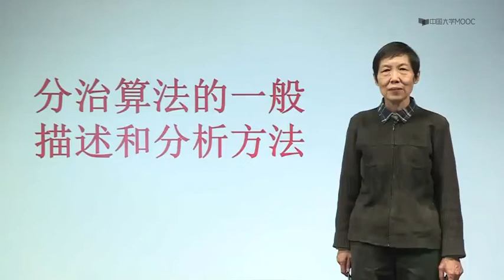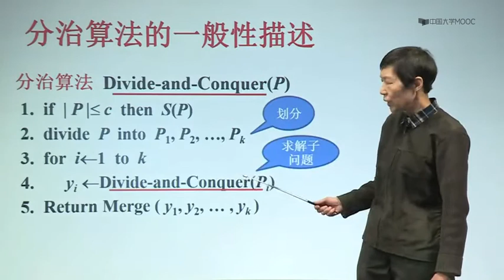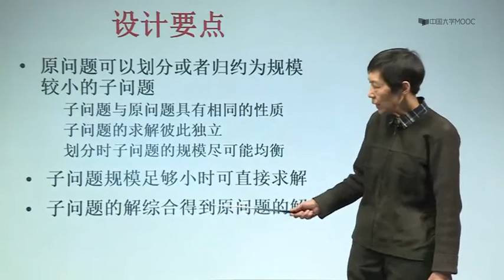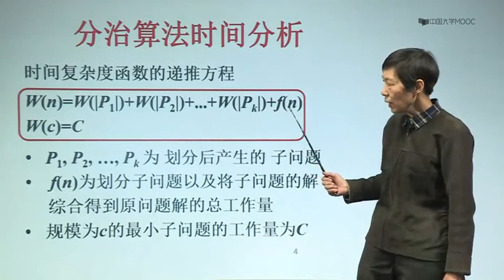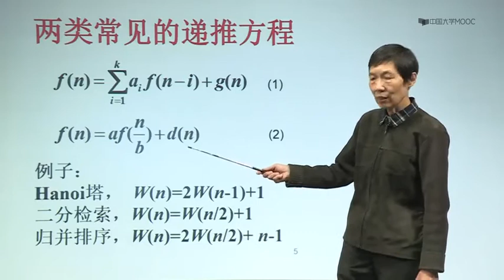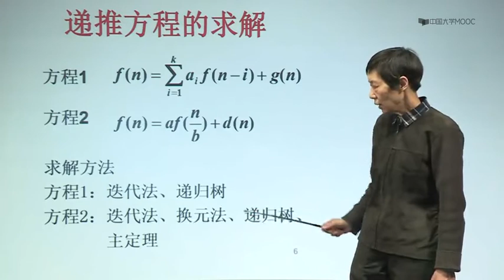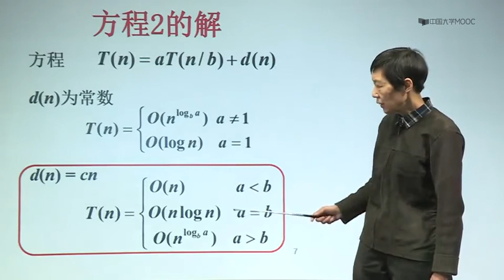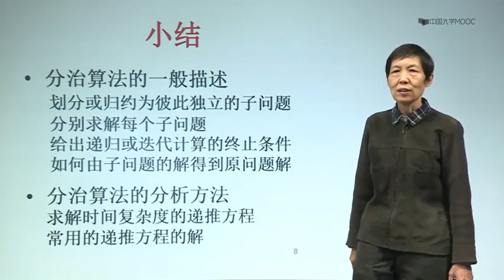3 3 分治策略的一般描述和分析方法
算法设计与分析 - 北京大学